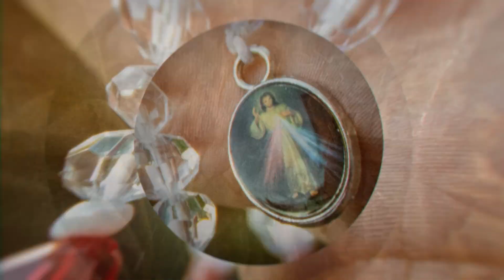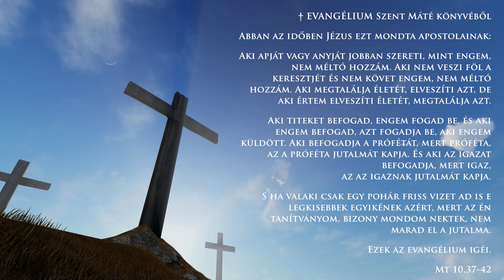Vasárnapi ráhangoló: Az egy pohár víz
Vasárnapi ráhangoló  – 2023. A év, évközi 13. vasárnap

Készült olvasóink és a sorozat lelki kísérőinek támogatása révén. Hasonló értékes tartalmakért, kérünk, támogasd a Katolikus.ma szolgálatát. Itt támogathatsz bennünket